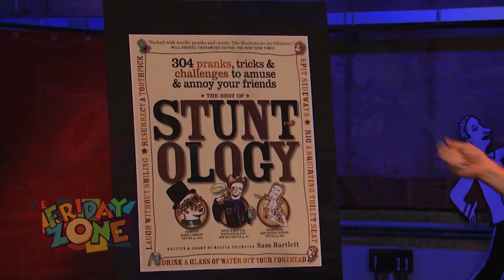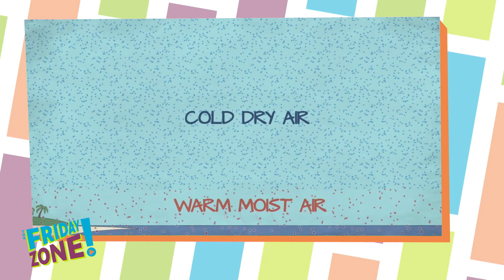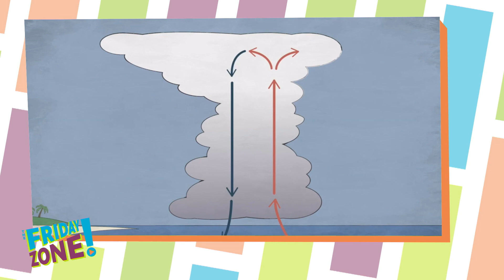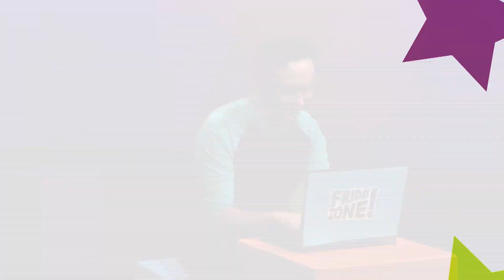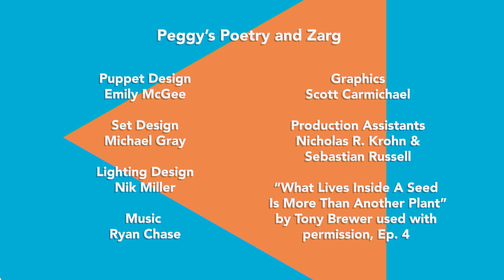The Friday Zone - Episode 2219 - Drip, Drip, Drop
The Terre Haute Children’s Museum shares a rainy demonstration that you can try at home. On The Playlist, Koo Koo Kanga Roo gets sticky with some Super Squid Ink. Visit the Island of the Blue Dolphins.